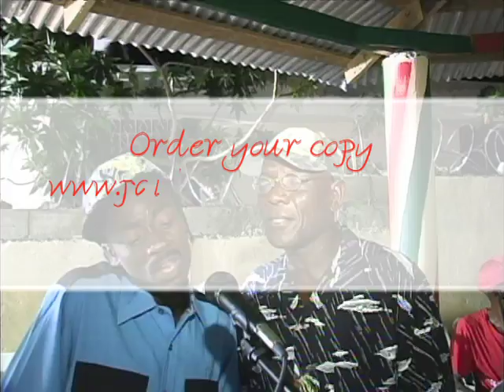Twoubadou Kreyol Volume # 5 - Intro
This Twoubadou Kreyol Volume # 5. Live Performance at Port-a-Piment July, 2010.